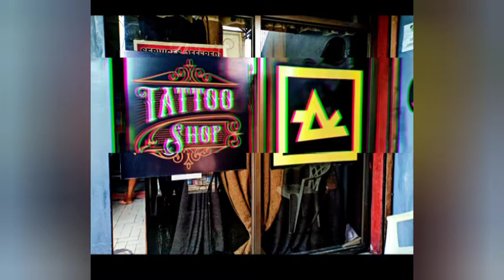Face tattoo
Southtribe Tattoo
no filter
no photoshop
open schedule. 9am to 8pm
Sunday for appointment (kindly call or text for faster response)

Located at:
2nd Floor, 494 Ramos Bldg.  Unit A. (In Front of PizzaHut,  Near SHELL)  Almanza Uno Alabang Zapote Road LasPinas ú